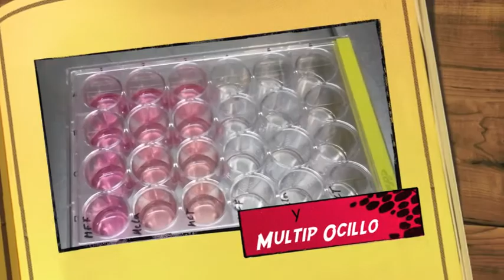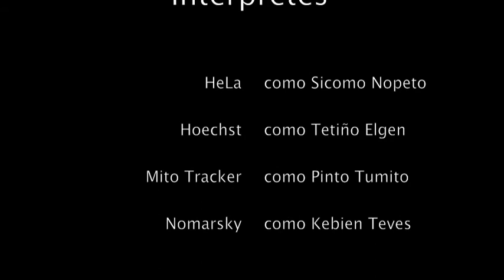HeLa. The movie 2012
This is a funny video about HeLa cells recorded through an automated fluorescence inverted microscope at BIFI facilities.